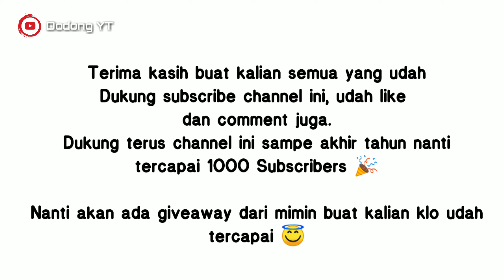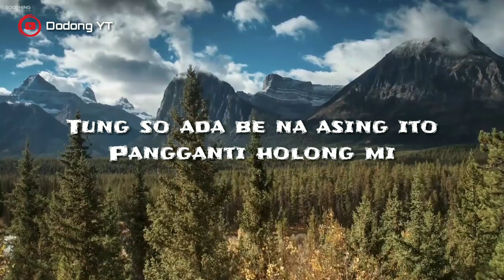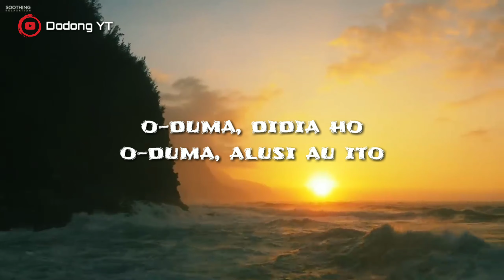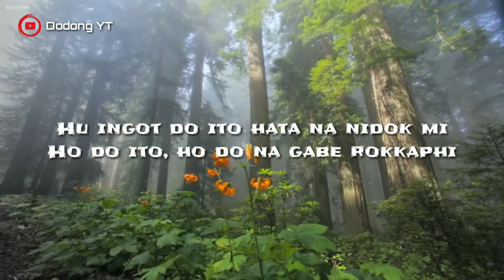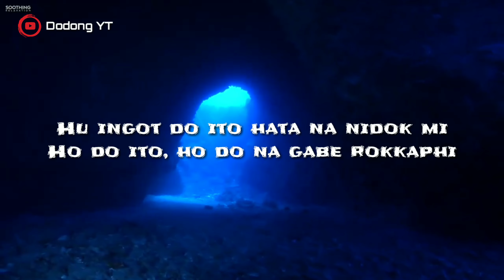Lagu Yang Buat Judika Sihotang Terkenal 😱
Mauliate 🔥

Lagu Populer batak
Lagu terbaik judika

lirik lagu o Duma - Judika Sihotang

di borngin i tarsunggul au ito.
hu ingot ho haholongan.
so adong be ho dilambungki.
masiho malungun au.

holong na di rohangki tu ho.
nunga lam bagas di pusu-pusukki.
tung so ada be na asing ito.
pangganti holong mi.

o-duma, didia ho.
o-duma, alusi au ito.
hu ingot do ito hata na nidok mi.
ho do ito, ho do na gabe rokkaphi.

pangganti holong mi.

o-duma, didia ho.

o duma, didia ho.